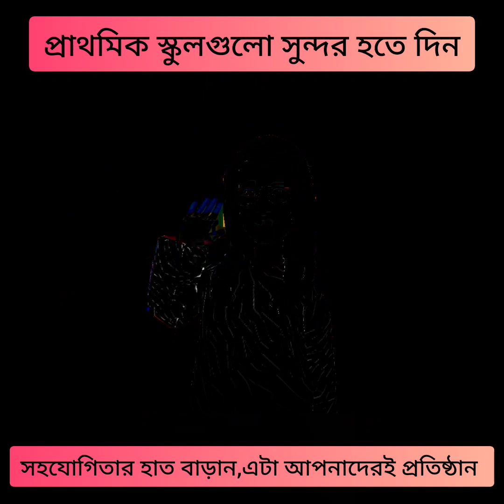প্রাথমিক বিদ্যালয়গুলোর সাথে আপনাদের কিসের এত শত্রু*তা?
প্রাথমিক বিদ্যালয়গুলোর সাথে আপনাদের বৈরি আচরণ,কেন? এটা আপনাদের প্রতিষ্ঠান, আপনাদের ছেলেমেয়েরা পড়ে। সহযোগিতার হাত বাড়ান।